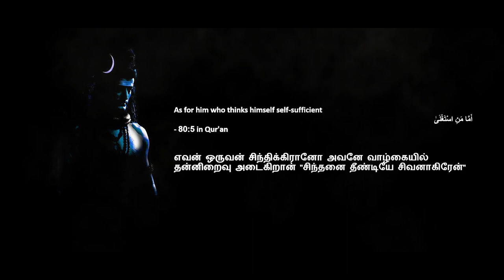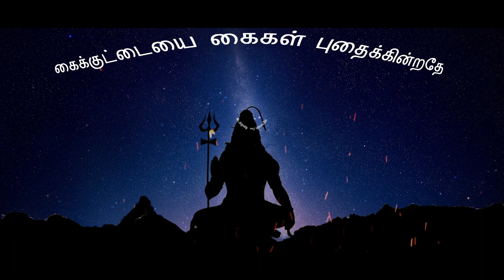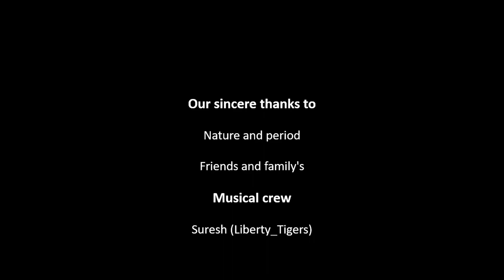Shivaganam | Arun Karikalan | Vykunth | Prem | HighonRecords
***HEADPHONES MUST***

 Main Crew:
Recorded and Mixed at: HighOnRecords Studio - Trichy

Motivational Song Inspired from Lord Shiva in Pschtrance Genre .

Amazon music

Nature and period Friends and family's

Musical crew
Suresh (Liberty_Tigers)
Praveen (Liberty_Tigers)
Zenifer
Teja
Rudra
Muhammad
Jerald
Sound Engineers (HOR)
Vaiba (Liberty_Tigers)
Buvi (Liberty_Tigers)
Smule friends
And teams

HighOnRecords Team:
Bala
Surya
NSCB
TS Surya
Bharath
Raj
Jawahar

Lyrics:

Iravey ganamaanadhaa
Pagaley Ranamaanadhaa
Unadhu naal kaatiyea
Yedhiriyaai maarudhaa

Theadal pudhidhaanadhaa
Thevai sumaiyaanadhaa
Paaravai Mei kandadhaa
Idhayam poi sonnadhaa

kaal poona padhaigal poiyaavadhaal
Kan thandha kaatchikul baliyaagiroom
Than nilayai naam marakkum neram idhu
Sindhanai theendiyea sivanaagiroom

Siluvai irundhum
Siragu irundhum
Nam vizhigal kai siragai
Paarpadhillayeeaaa

Mazhayil nenayum Marana sugathai
Kizhayil vizhum kadaisi Thuli kodupadhillayeaaa

Kadal poonadhum kangal karaitheadhey
Alai paarkayil kangal thadumaarudhey

Kadalukullum ingu karaithaanadaa
Adi aalam varai serdru nee vaazhadaaa

Urundu varum azhaigalukey uruvam ilaye
Nuraigalukku Uruvam ingu thevai ilaye
Aduthanodi urudhi endru yedhuvum ilaye
Nee iruka unaku Nigar yavanum ilaye

Iruttil irukum nilavu oliyaai theadi manam alaivadhanai niruthavillayeaaa

Paravi kidakkum dinamum olikkum pagalil varum sooriyanai madhipadhillayeaa

Kannadiyai kangal nambaamaley
Kaikuttayai kaigal pudhaikindradhey
Kadaldhaan idhu endru theriyaamaley
Kuduvaikul pala meengal midhakindradhey

Sarugu tharum isayai ilai tharuvadhillaye
Uyaram thodum paravaikoru thadayumilaye
Pagal mudiya iravugalum porupadhillaye
Izhapadharkku idhayamandri yedhuvum ilaye

Vizhundhum vidhayaagirean
Sidhayil pugaiyaagirean
Aasai pagaiyaagirean
Meendum Uyir vaazhgirean

Iyarkai naanavadhaal
Ilakkey naan aagirean
Izhakka ini enndaa
Iraivan naan aagirean